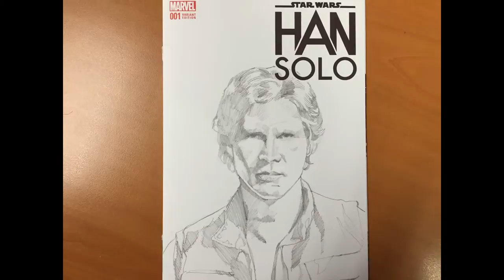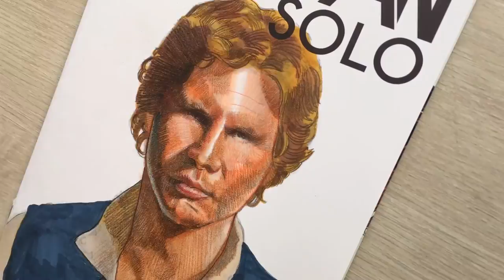Drawing Han Solo with Copic Markers and Staedtler coloured pencils.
Welcome, today I'm demonstrating a Copic marker and Staedtler water-soluble coloured pencil illustration of Han Solo by Harrison Ford for a sketch cover.